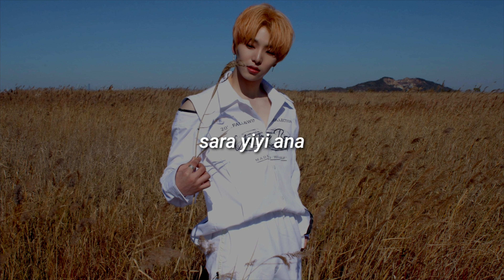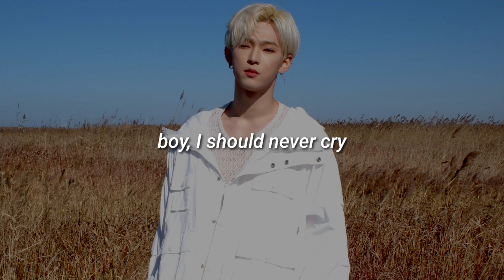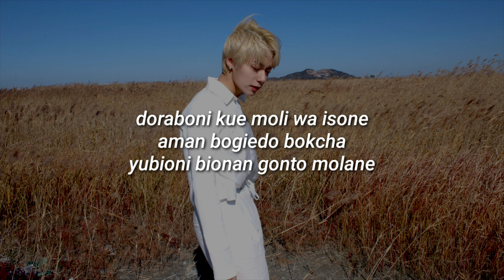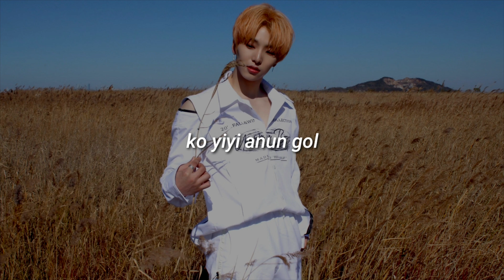Youth - ONEUS (Fácil Pronunciación/Letra Fácil)